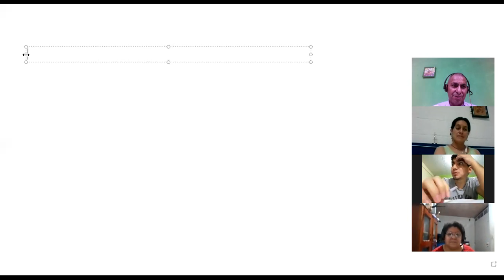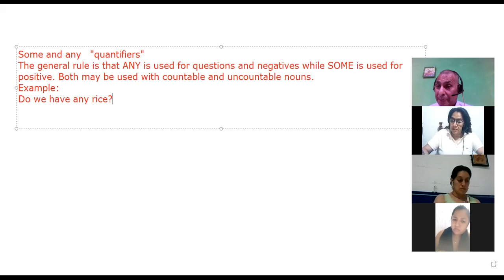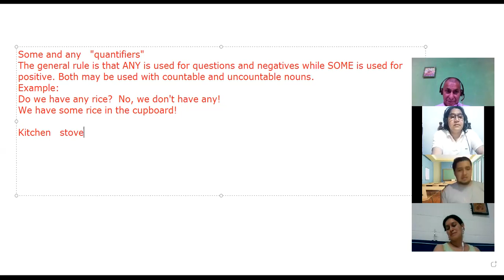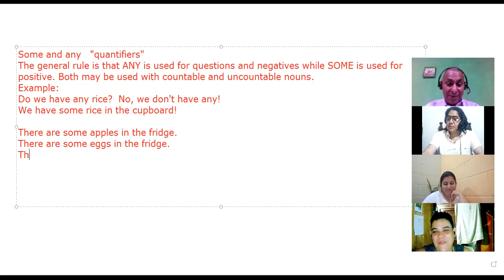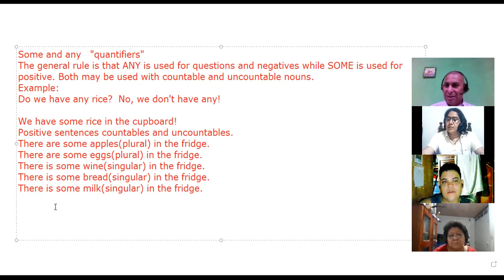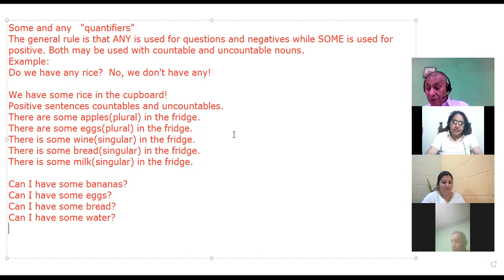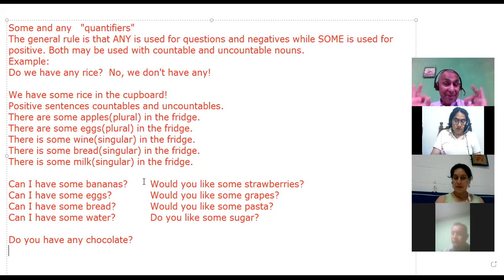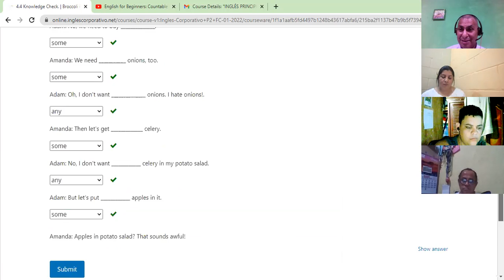Ingles Corporativo- Some and any 10